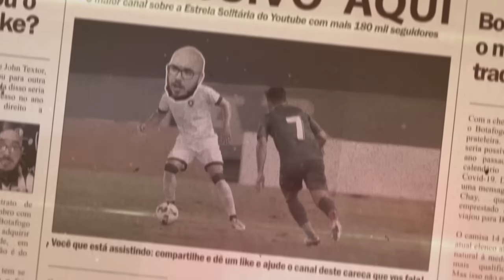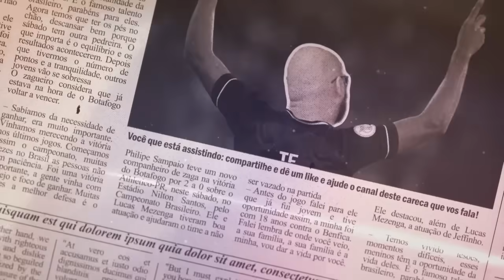🚨NEGOCIAÇÃO COM MATHEUS MARTINS EMPERRA! ENTENDA | ARTUR JORGE FALA DE DESEMPENHO DO TIME EM JOGO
Leonardo Dantas

Thiago Quintela

Pedro Brandino